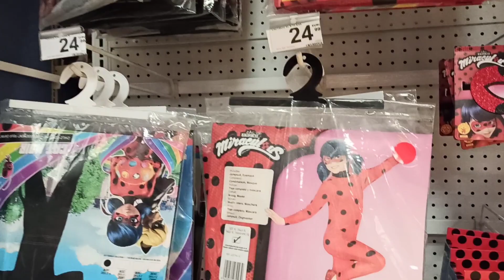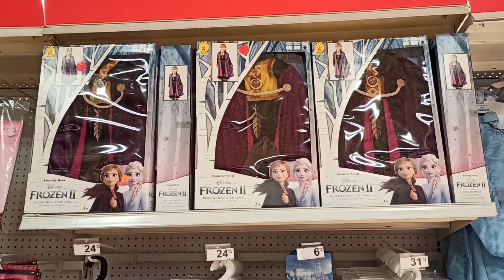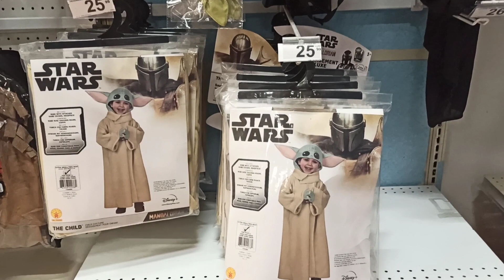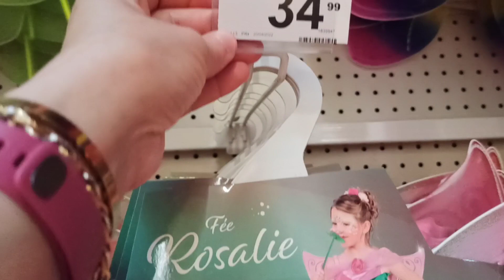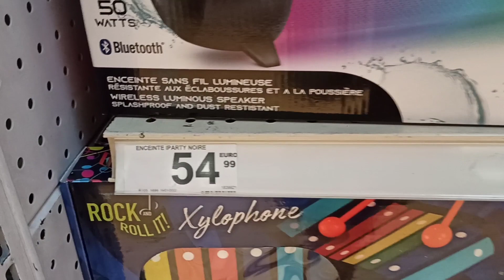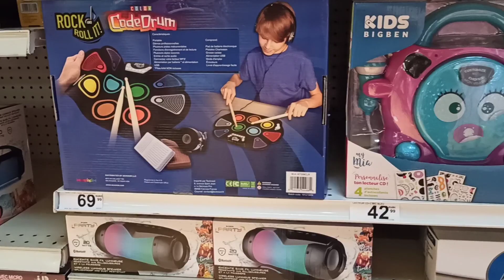Les déguisements chez Pic wic 🪀🧸 toys ..الأذواق لاتناقش .لبس المناسبات للاطفال.enceintes bluetooths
pic wic toy's chaîne de magasins top pour enfants ... idée de cadeaux ... déguisements... playmobil toutes sortes de jeux ou jouets créatives